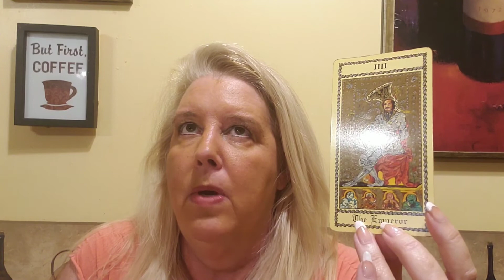GEMINI Psychic Tarot reading for July 8, 2019 to July 21, 2019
A general reading for Gemini for July 8th to July 21st 2019.